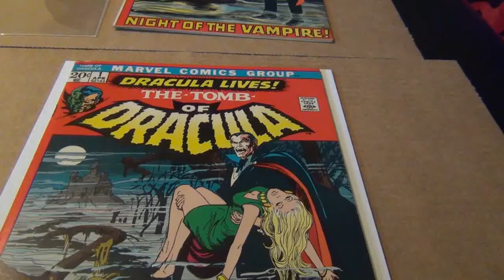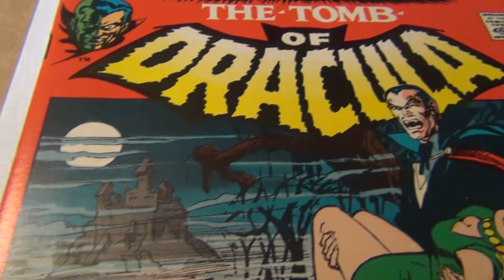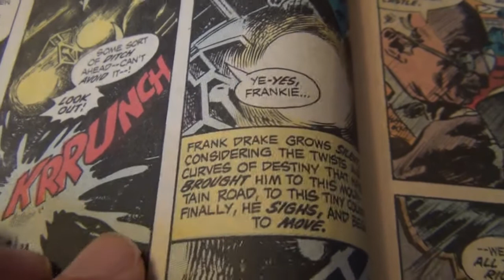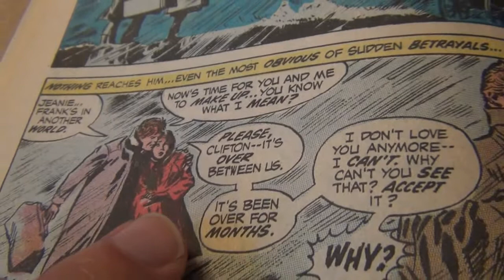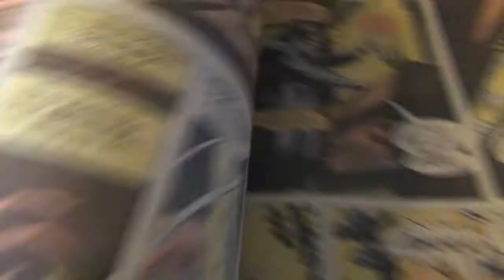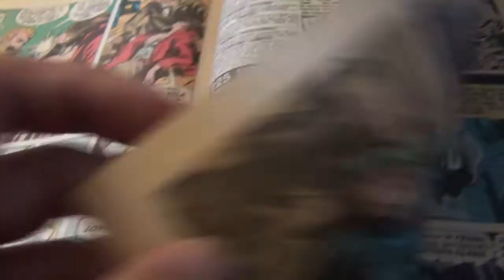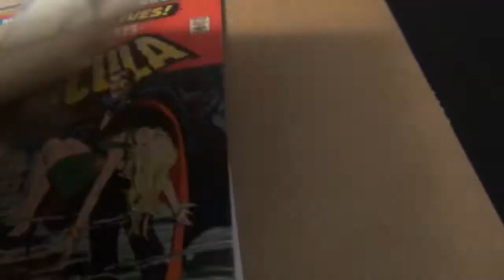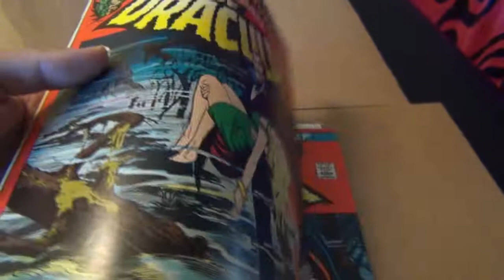Time Warp Comic Review #2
Not my best effort but what the heck.